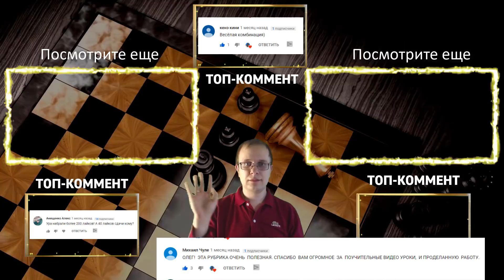ШАХМАТЫ. АТАКА В ШАХМАТНОЙ ПАРТИИ. МОЩЬ КУБИНСКОЙ АТАКИ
📜 Длинный-длинный расказ о том, как я пришел в шахматы. Узнаете много нового

В рубрике Атака в шахматной партии вы увидите интересные и красивые партии сильных шахматистов мира, поймете главные принципы атаки, расширите свой шахматный кругозор! В данном видео вы увидите красивый пример мощной атаки по полям одного цвета.